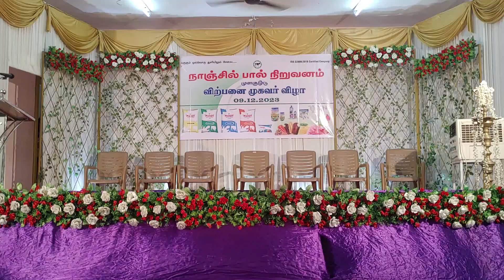Agent Day Celebration - 2023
Nanjil Milk Plant, Mulagumoodu